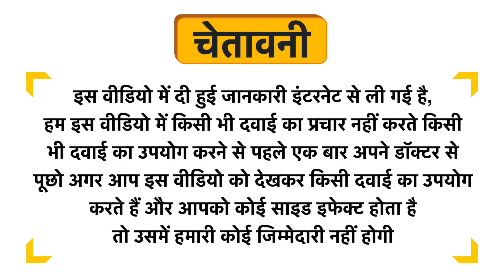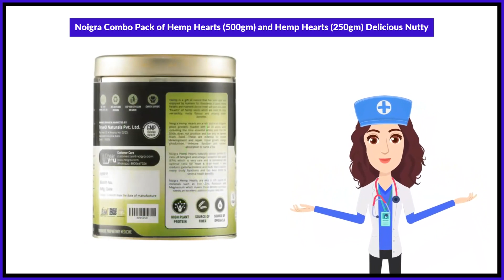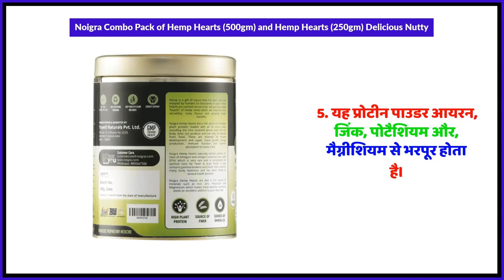Noigra Combo Pack of Hemp Hearts (500gm) and Hemp Hearts (250gm) Delicious Nutty Uses in Hindi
Noigra Combo Pack of Hemp Hearts (500gm) and Hemp Hearts (250gm) Delicious Nutty Uses in Hindi | Benefits | Side Effects | Dose